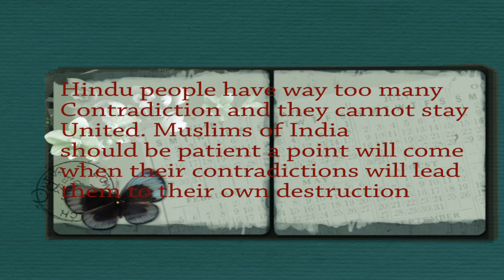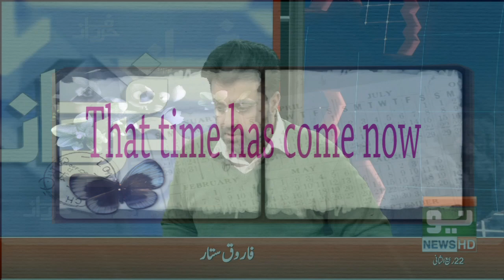Maulana Maududi's prediction about Hindu Nationalism and it's eventual fall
मौलाना मौदूदी की हिंदू राष्ट्रवाद के बारे में भविष्यवाणी और यह अंततः निधन है

Hindu community stands on two legs, one is it's enmity towards British. After Independence it's one leg will be broken, and it will stand on one leg and that is enmity towards Muslims. Hindu will try everything to stand on that leg and for that they will severely persecute Muslims of India. But Muslims should be patient as Hindu community have way too many contradictions among themselves and eventually that will come out and lead to their destruction. Until then Muslims of India should be Patient. That time has come now as Hindutva have reached it's peak.